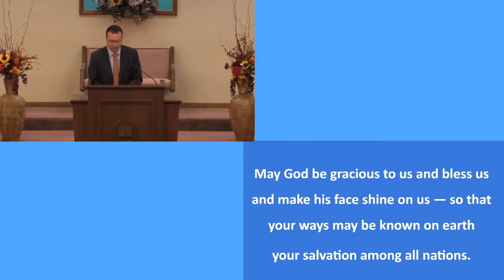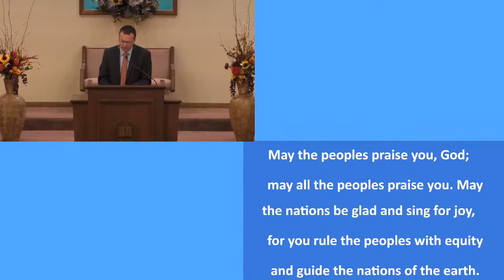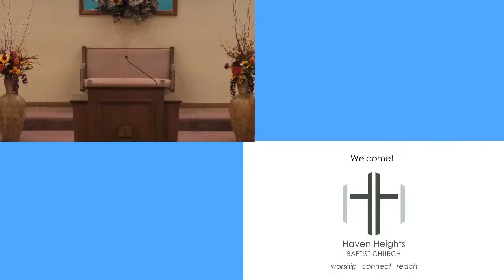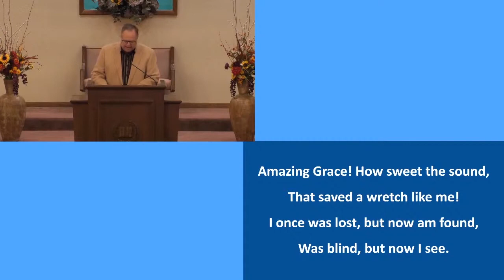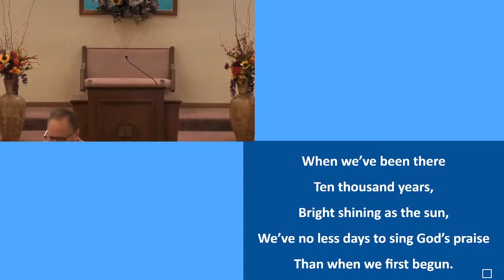Sunday Service 11-22-2020